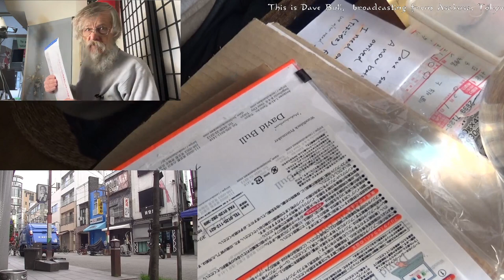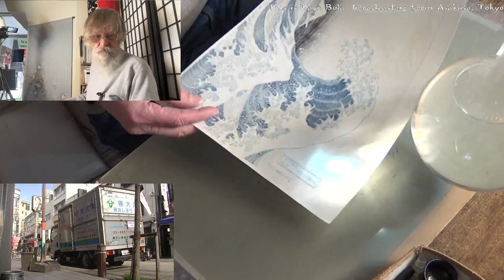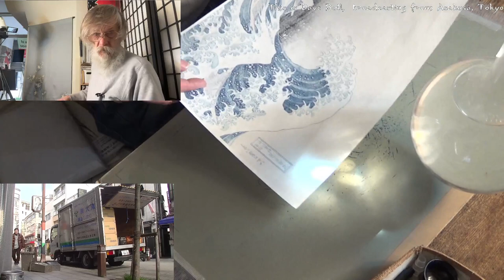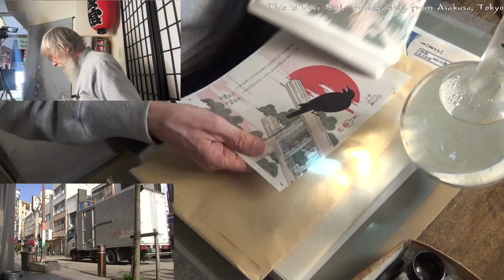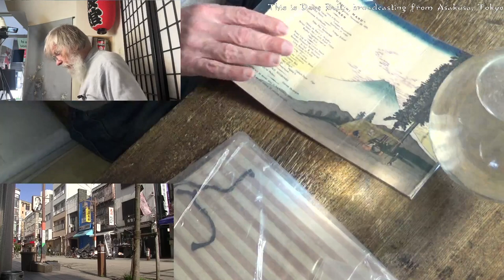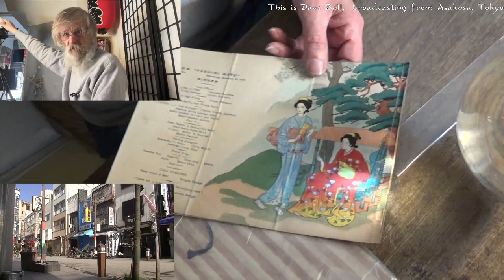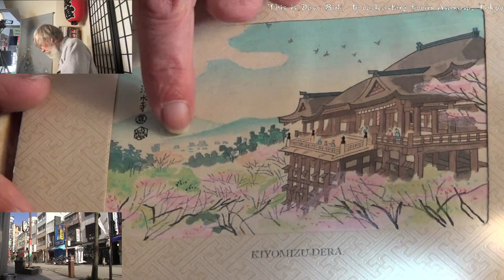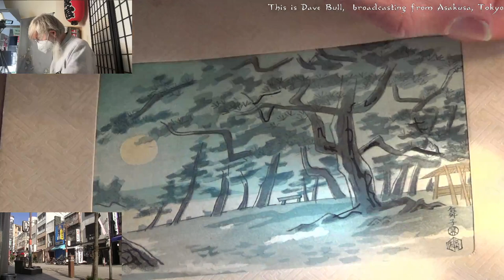Twitch replay 2023 03 02